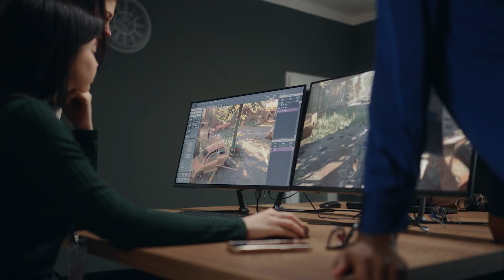Akamai brings compute closer to users with AMD EPYC™ CPUs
What the video to learn how Akamai brings high-performance cloud compute closer to users by deploying AMD EPYC™ CPUs for scalable, cost-efficient edge infrastructure.